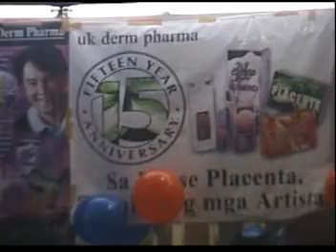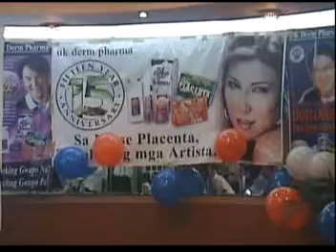MYSTICA ON A MOTORCADE AS THE MODEL-ENDORSER OF ERASE PLACENTA BEAUTY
MYSTICA ON A MOTORCADE AS THE MODEL-ENDORSER OF ERASE PLACENTA BEAUTY SOAP, JIAOMING UNDERARM CREAM  & OTHER BEAUTY PRODUCTS